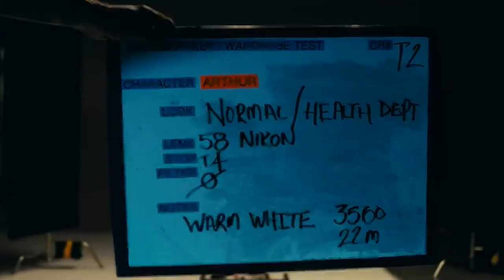Jason Bevan Showreel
Igniting your own creativity with former head of EMEA Creative Development, Warner Bros Studios: Jason Bevan